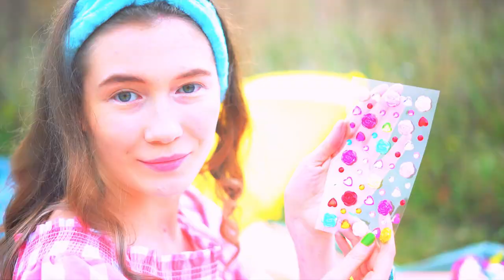DIY Хэллоуин костюмы Из конфет! 6 DIY проектов для Хэллоуина! От Topi Top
Привет! Меня зовут Ася.
Я покажу вам 6 DIY проектов для Хэллоуина! DIY Хэллоуин костюмы Из конфет! DIY реквизит Хэллоуин.

0:00 Что же в этом видео?
1:59 Лак
2:09 Зефирное Колье
3:05 Зефирный Ободок для волос
3:38 Конфетные очки
5:13 Мармеладный браслет
6:35 Зефирная Пачка
8:00 Зефирная волшебная палочка